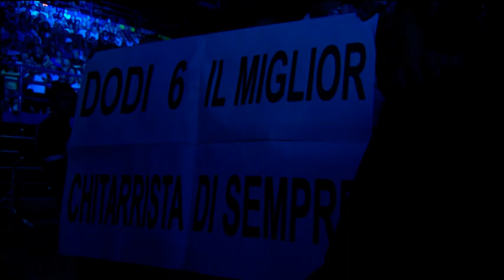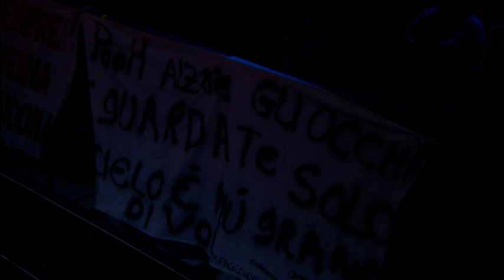Concerto dei Pooh - Ancora una notte insieme [parte 3]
®Pooh

Anni senza fiato
Giorni infiniti
Buona fortuna
Rotolando respirando
Ultima notte di caccia
Donne italiane
Cercando di te
L'altra donna
Ci pensero' domani
Se c'è un posto nel tuo cuore
Che vuoi che sia
La mia donna
Viva (intro)
Viva
Il giorno prima
Risveglio
Parsifal
Terry b (strumentale)
Il cielo è blu sopra le nuvole
Stai con me
Io sono vivo
Cantero' per te
Non siamo in pericolo
Domani
In diretta nel vento
Mi manchi
50 primavere
Stare senza di te
Santa Lucia
Dove sono gli altri tre
Pronto buongiorno è la sveglia
Capita quando capita
Dimmi di si
Ancora una notte insieme
Uomini soli
Amici per sempre
Quello che non sai
Vieni fuori
Piccola katy
La donna del mio amico
Tanta voglia di lei
Dammi solo un minuto
Noi due nel mondo e nell'anima
Nascero' con te
Pensiero
Chi fermera' la musica